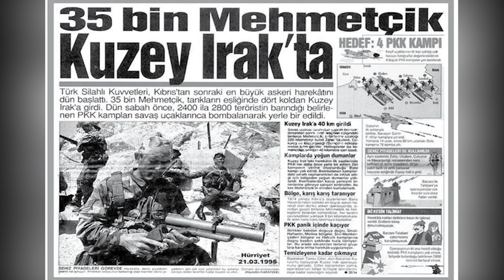Kıbrısta Bayrağımızı İndirme Olayında Yaşananlar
Bu videoda Kıbrıs'ta Türk Bayrağını indirmek isterken vurulan rum ile meşhur olan, Türk'ün kutsallarını çiğnetmeyeceğini bir kez daha tarih sahnesine yazan Tamburalı Hasan Kundakçı Paşa'yı ve olayın bilinmeyen veya az bilinen bir bölümü olan İngiliz kurnazlığını işledik. Kıbrıs'ta bayrağımızı indirmeye çalışan Yunan'ın, bölgedeki İngiliz askerleri tarafından nasıl kışkırtıldığını izleyerek göreceksiniz.